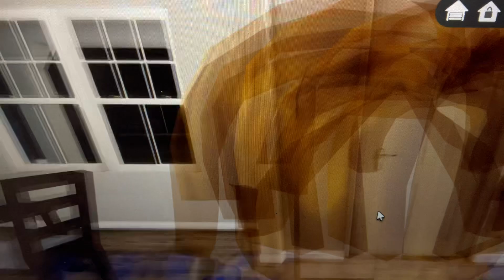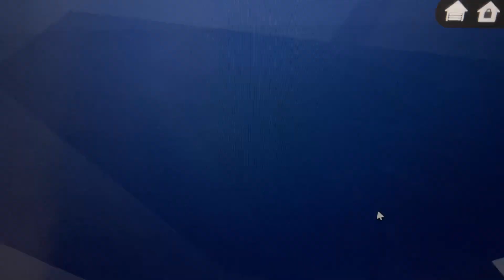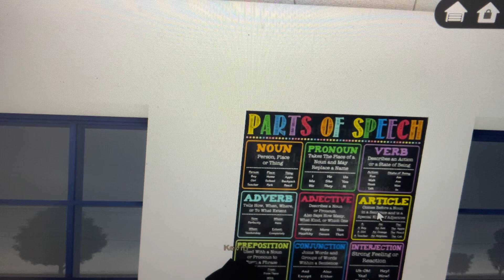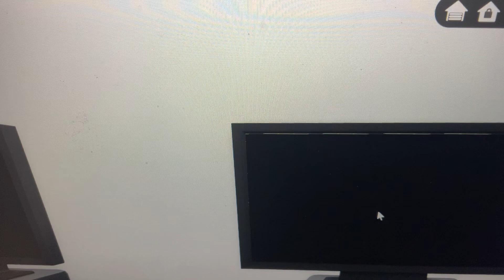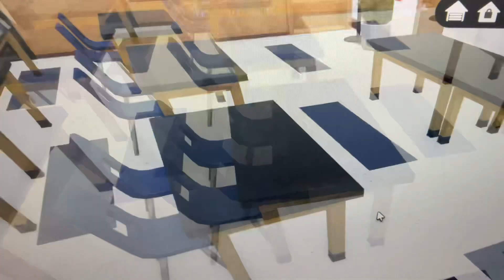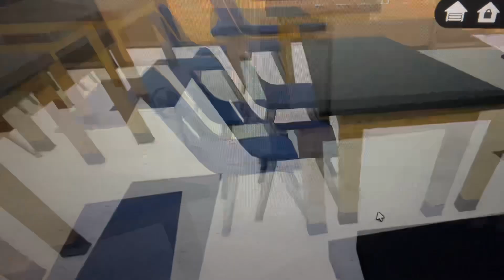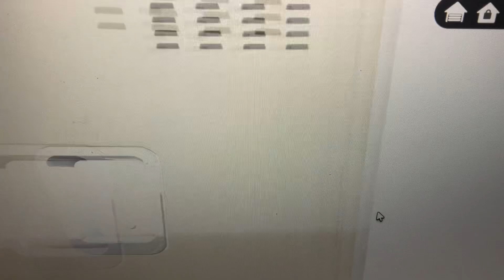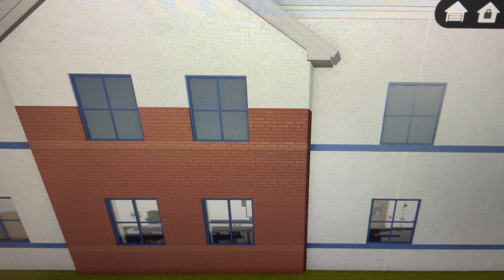We’re playing Greenville with school today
We’re playing Greenville with school today so make sure leave a like comment and subscribe don’t forget to subscribe turn on post notifications if you like my video or if you don’t like my video let me know what comments below and subscribe to my channel and viewers and also if you like it or share on this video.